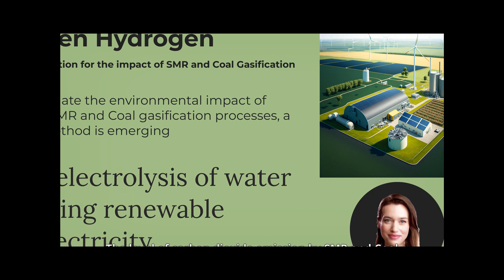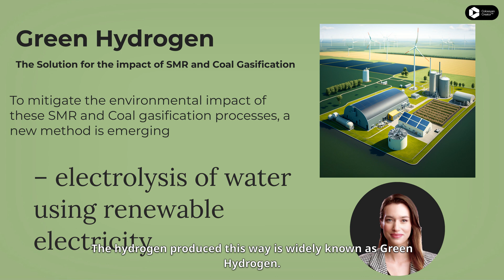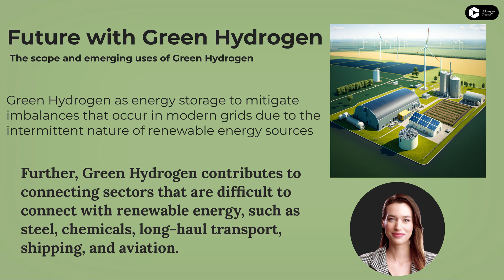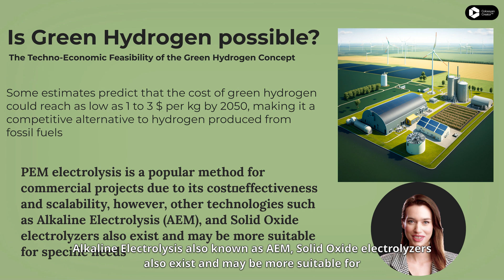Green Hydrogen : The Fuel of the Future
Green Hydrogen is defined as hydrogen produced by electrolysis (electrosplitting) of water into hydrogen and oxygen using renewable electricity. In this method, both the stoichiometric reaction and the utility systems comply with net-zero targets. Electrolysis is a technique that uses direct electric current to drive an otherwise non-spontaneous chemical reaction. The electrolyser is the apparatus that facilitates electrolysis. Electrolysers can range in power ratings from kW to GW. Green Hydrogen holds a significant promise to meet the complex energy needs of the modern world while helping to meet climate action goals. Green hydrogen has significantly lower carbon emissions than grey hydrogen which is produced by steam methane reforming or coal gasification fulfilling 98% of the present hydrogen market. Since hydrogen is an excellent energy carrier, green hydrogen is growing as a promising way of multilevel energy storage which can deploy to mitigate imbalances that occurred in the grids due to intermittent renewable sources. Further, Green Hydrogen contributes to bridging sectors which are difficult to connect with renewable energy such as steel, chemicals, long-haul transport, shipping and aviation